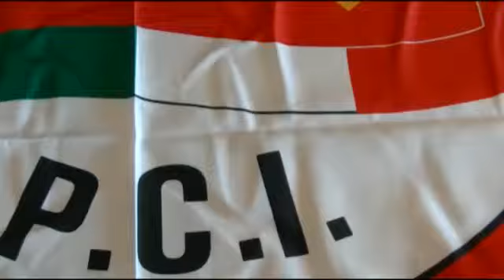Resistenza e Rivoluzione, storia al femminle - LUCIANA ROMOLI, steffetta partigiana